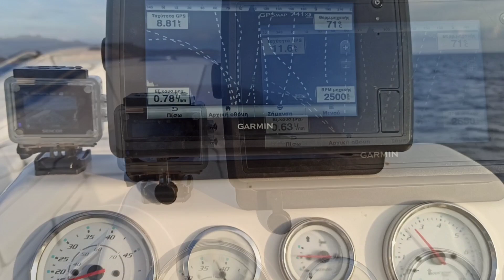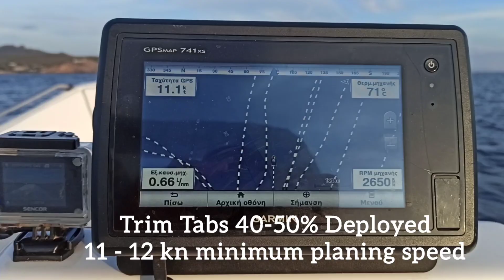Bennett Trim Tabs Test / Minimum Planing (on plane) Speed on a small RIB Boat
2008 AB Inflatables Nautilus 17 DLX RIB Boat
2008 SUZUKI DF90 1950cc
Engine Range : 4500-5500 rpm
Propeller : Trophy four blade 13.75 x 23 pitch
Boat weight : 490kg
Fuel : 50 litres + 40 litres water
Total. weight in test : around 950kg

Stock Minimum Planing (on plane) speed : 13-14 knots

Huge difference with Bennett Tabs 100% fully deployed : 8-9 knots. 6 knots difference.

Couldn't be more satisfied.